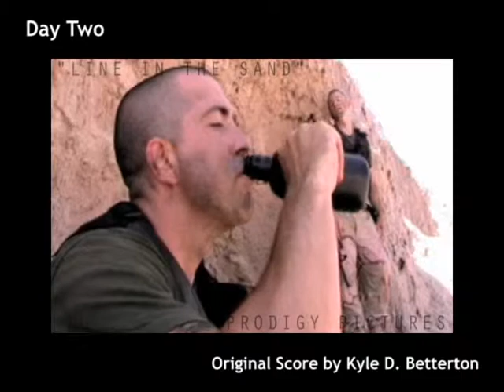"Day Two" from "Line in the Sand"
Original score music by Kyle D. Betterton from the Prodigy Pictures film "Line in the Sand." All film dialog and other sound removed for purpose of showcasing score music. Music copyright Kyle D. Betterton/Better Tone Publishing. Video copyright Prodigy Pictures.

NOTE: Video is from working copy used to score the film and is not meant to represent the final product.